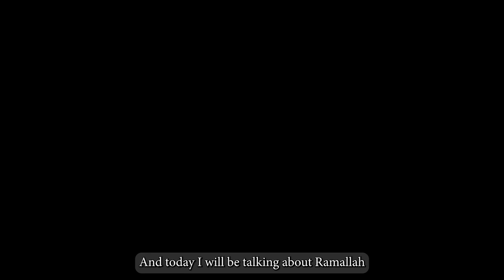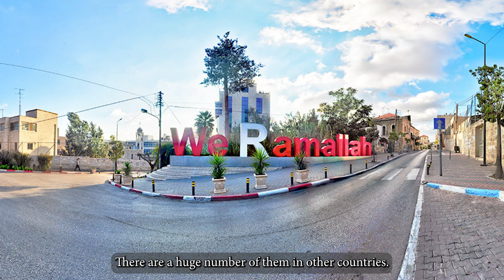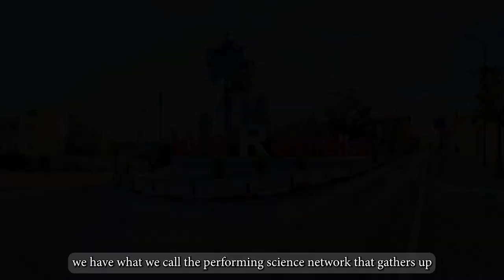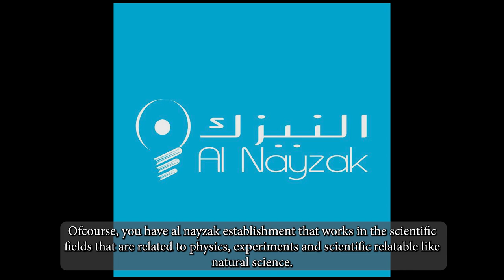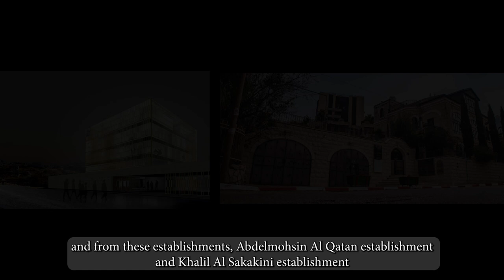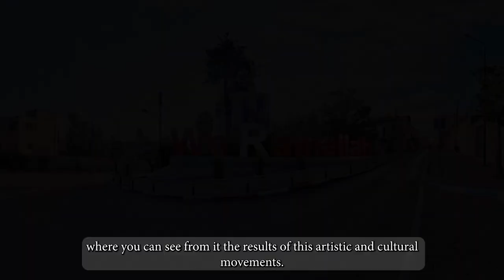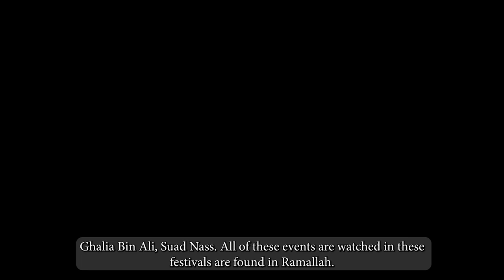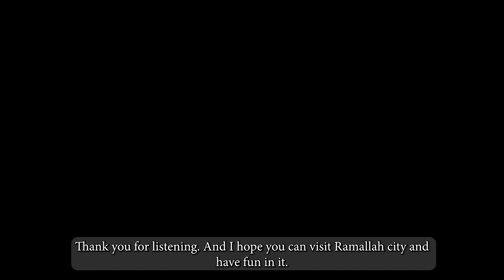Ramallah Tour (Narrative Documentary)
It is a documentary that talks about the artistic side of Ramallah city, which talks about the art relation to stage plays, art museums and Audio studios. The documentary is in the Arabic language.

Producer: Abdelrahman Abu Arida
Narrator: Mohammad Masharqa
Video Editor: Denver Perera

Creation date:  Dec 19, 2021